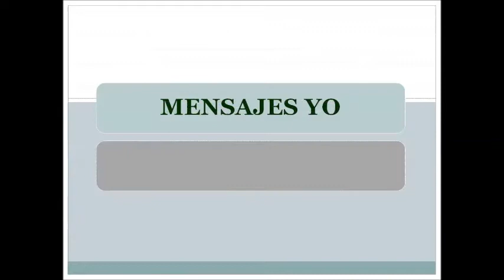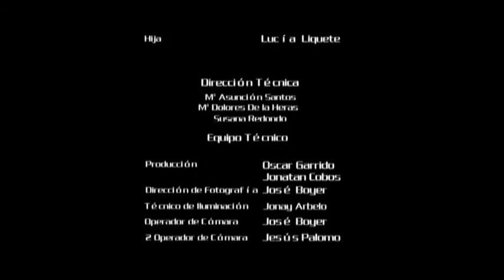23. Mensajes yo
Video de apoyo a la sesión 1 conjunta entre padres e hijos del programa Alfil. Aborda cómo mejorar la comunicación utilizando oraciones en primera persona, mostrando cómo nos sentimos.
Situación: Laura pide a sus padres que le dejen llegar una hora más tarde.